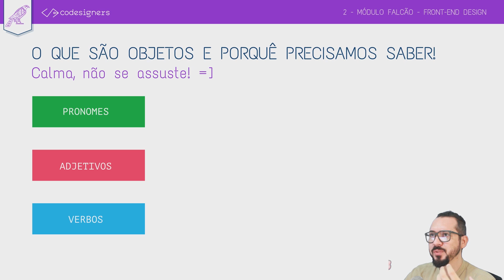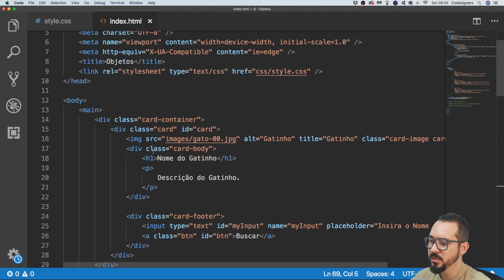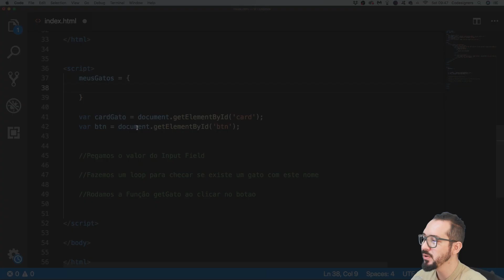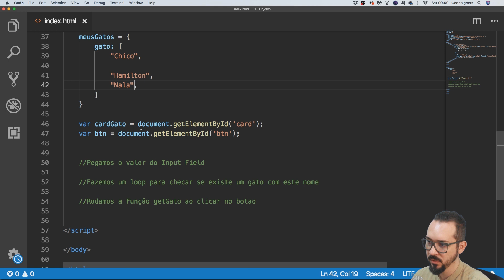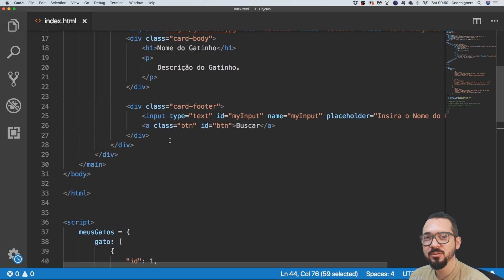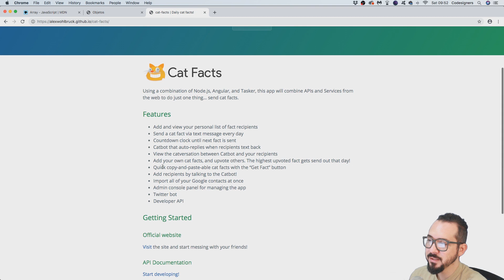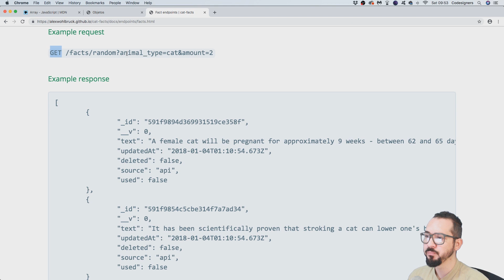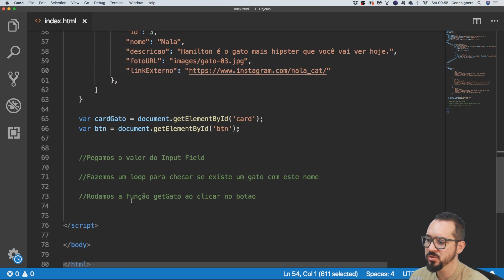73 Objetos Parte 1